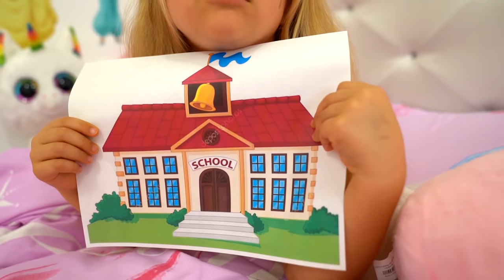Diana and Roma Pretend Play School Morning Routine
Diana woke up and she needs to get ready for school. Mom prepared hints for what she should do. What a morning routine!